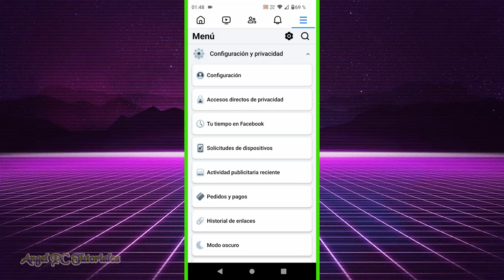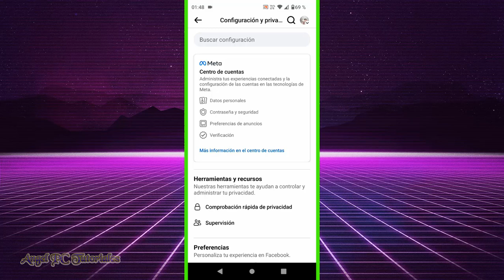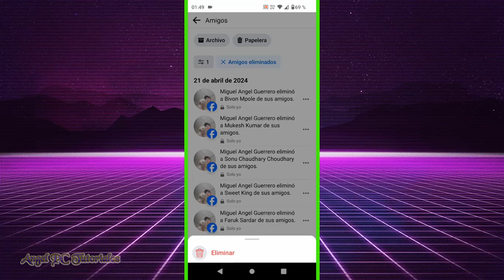COMO VER LOS AMIGOS ELIMINADOS DE FACEBOOK 2024 🤝🏻 Fácil y Rápido 💗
Cómo ver los amigos borrados de Facebook. ¿Alguna vez te has preguntado a quién has eliminado de tu lista de amigos en Facebook? En este video, te mostramos cómo puedes ver a los amigos que has eliminado en Facebook. Con nuestra guía paso a paso, podrás revisar tu historial de amigos y recordar a esas personas con las que ya no estás conectado. ¡No te pierdas estos consejos útiles para gestionar tu lista de amigos en la red social más grande del mundo!